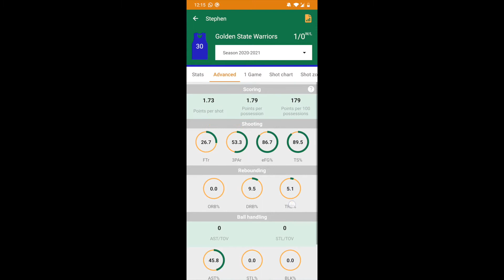Basketball Stats Assistant - Perfiles de jugador y de equipo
Showcase del perfil por jugador y por equipo.